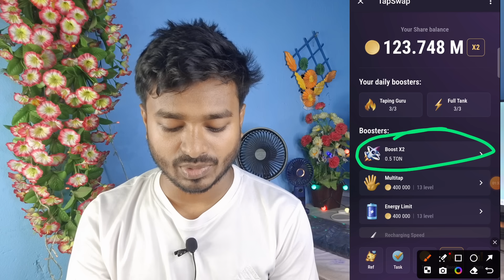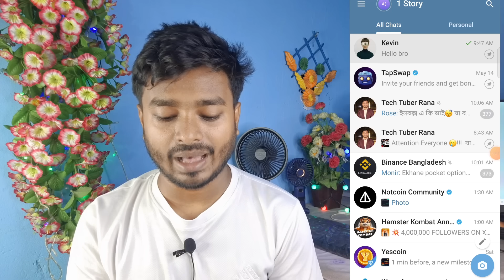Tapswap New Update || Tapswap Listing Update | Tapswap Price Prediction